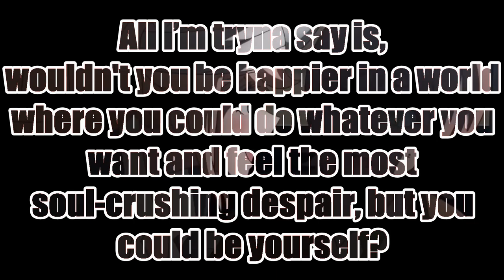DESPAIR MAGAZINE | DANGANRONPA JUNKO ENOSHIMA ORIGINAL SONG BY HEYYITSKRIS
So after my cover of "The House Always Wins", I found out about a faked "long lost" song by The Stupendium called "Dwelling in Despair" and I couldn't get the idea of a Danganronpa song out of my head, so here we are, a song that is genuinely impressive for my standards, a song about everyone's favorite Despair crazed girlboss, Junko Fuckin' Enoshima! This is my first attempt at an original Nerdcore song so I hope you all enjoy it!